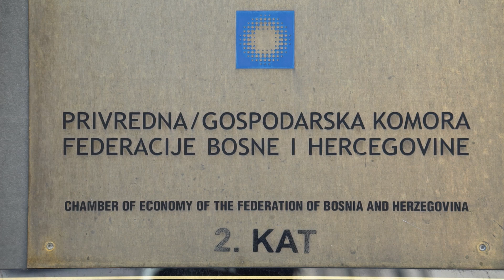Šantić: Kupujmo domaće, gradimo Bosnu i Hercegovinu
MOSTAR, 8. lipnja (FENA) - U povodu sutrašnjeg početka kampanje "Kupujmo domaće" predsjednik Gospodarske komore Federacije BiH Marko Šantić pozvao je građane da kupnjom proizvoda iz domaće proizvodnje podrže gospodarstvo Bosne i Hercegovine. Video FENA/Mario Obrdalj/R. M.